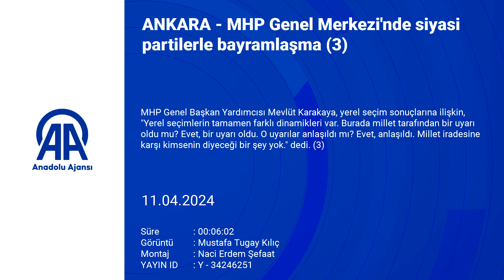MHP Genel Merkezi'nde siyasi partilerle bayramlaşma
MHP Genel Başkan Yardımcısı Karakaya: "Yerel seçimlerin tamamen farklı dinamikleri var. Burada millet tarafından bir uyarı oldu mu? Evet, bir uyarı oldu. O uyarılar anlaşıldı mı? Evet, anlaşıldı. Millet iradesine karşı kimsenin diyeceği bir şey yok" "Cumhur İttifakı'ndan CHP'ye ya da karşı tarafa kitlesel bir oy hareketinin olmadığını yaptığımız değerlendirmelerle çok rahatlıkla söylemek mümkün"

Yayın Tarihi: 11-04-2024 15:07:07